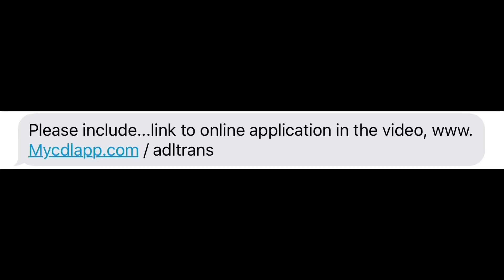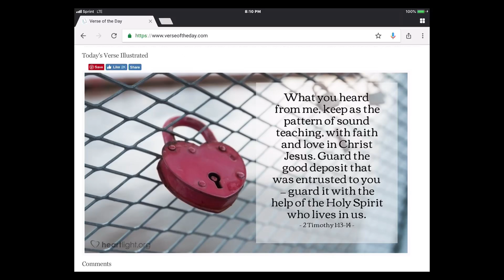September 4, 2018/1106 Loaded Appleton Wisconsin